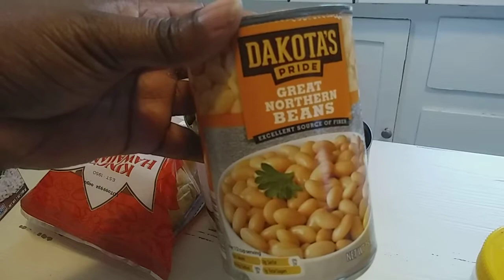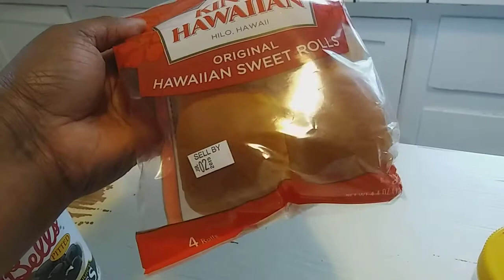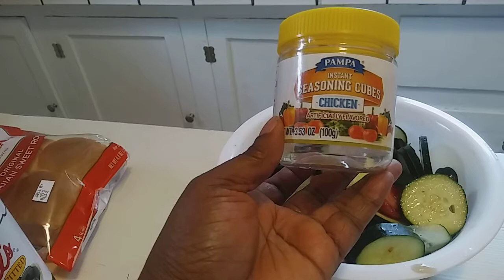Cooking With Debra🙋